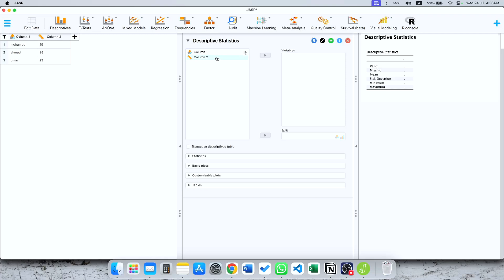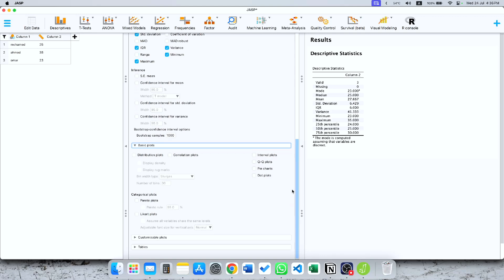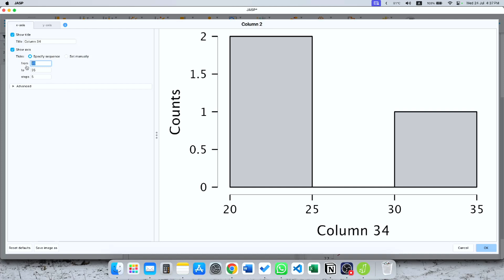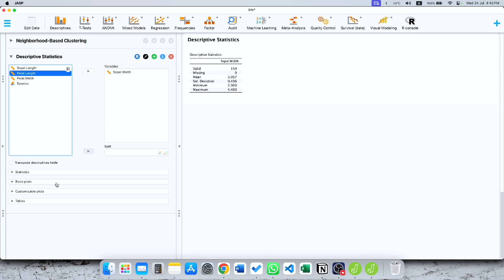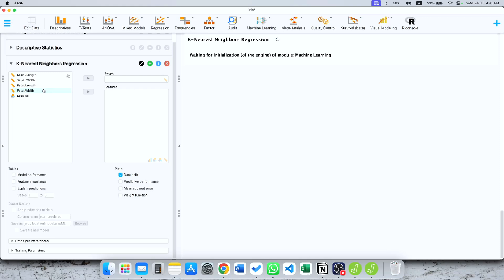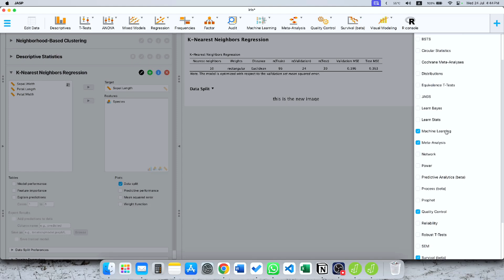برنامج JASP للتحليلات الاحصائية !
In this video, I explore the best software options for biostatistics. I discuss the role of programming languages like R and Python in handling big data, as well as various software tools such as SPSS, SAS, and Stata. However, I emphasize my preference for open-source applications like Jamovi and JASP, with a particular lean towards JASP due to its superior graph colouring and editing features. This is an introduction to JASP and its capabilities.

Who Am I:
I am Muhamed Elnaggar, founder and CEO of Tetraploid Team, a group of biomedical researchers. I make videos sharing my little knowledge of research and life hacks.